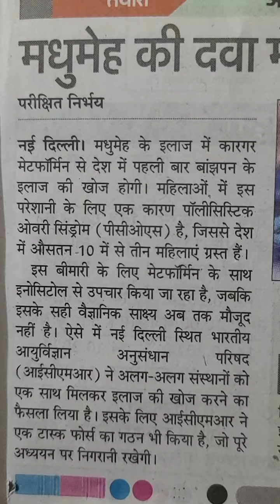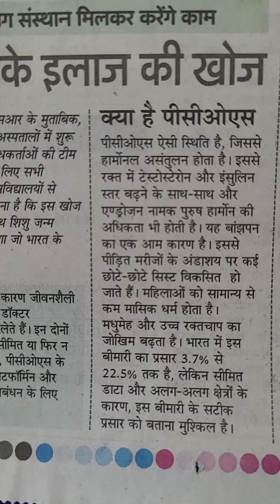मधुमेह की दवा मेटफार्मिन से होगी बांझपन के इलाज की खोज